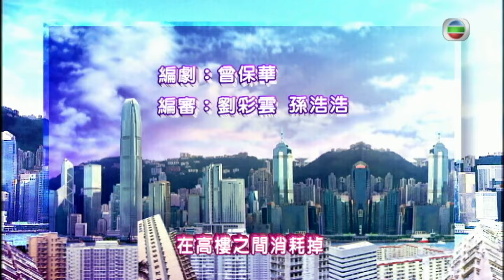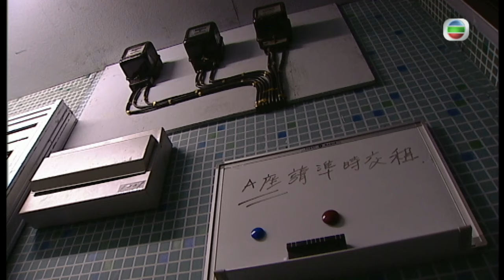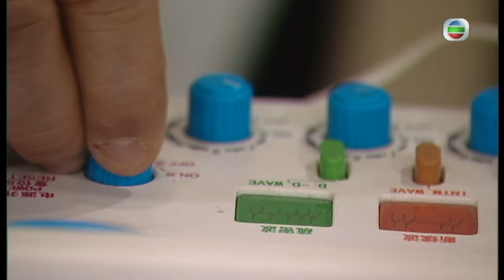型男吳卓羲主演 | TVB 時裝劇 | 缺宅男女 03/30 | 梁烈唯(嘉康)要開刀醫治腳骨斷裂 | 苗僑偉、謝天華、郭羨妮、鍾嘉欣、吳卓羲、滕麗名 | 粵語中字 | 2012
TVB完整版劇集《缺宅男女》(L'Escargot) (苗僑偉、謝天華、郭羨妮、鍾嘉欣、吳卓羲、滕麗名主演): 大哥關嘉安(苗僑偉)為裝修判頭，妻子施朗翹(郭羨妮)為典型的家庭主婦，二人日夜勞碌只求一個安穩的家，但嘉安為救生意失敗的二弟關嘉康(梁烈唯)渡過難關，除了把置業計劃一推再推，朗翹亦受牽連做回上班族；三妹關嘉樂(鍾嘉欣)不忍加重大哥的負擔，唯求助上司高宏瞻(謝天華)，孰料演變成一場不道德的交易，男友丁冠峰(吳卓羲)怒然提出分手。至於屬於「月光族」的四弟關嘉榮(羅仲謙)則不甘受束縛，寧願薪金月月清也不願承擔買樓的責任……最終，安居置業成了關家一場永不完結的惡夢。